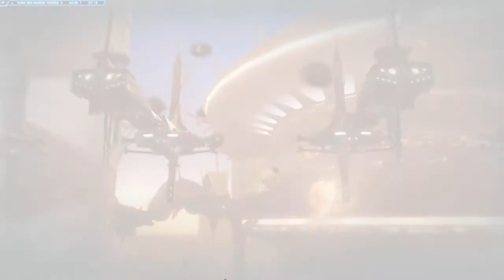Let's Play Star Wars: The Old Republic #545 - Turm des Ewigen Throns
Wir sind dem Ewigen Thron nahe. Es sind nur noch wenige feindliche Truppen zwischen uns und dem Thron.